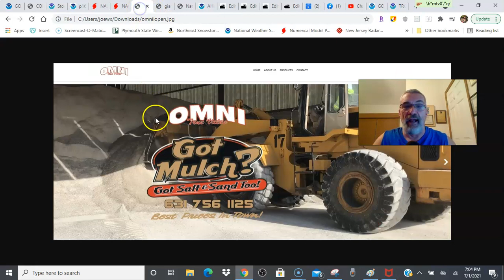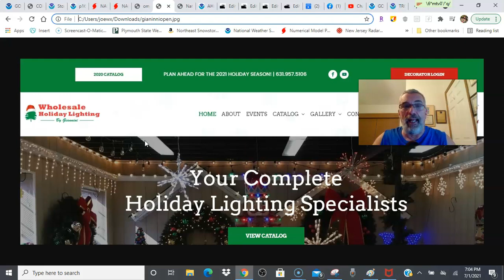Weather in 5 Thunderstorms Heavy Rain East, 4th of July Holiday Forecast, Tropical Storm Elsa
Weather in 5 A slow moving cold front and upper trough is producing heavy rain and thunderstorms across the Eastern US back to the Ohio and Tennessee Valley tonight. Showers will be scattered around the Northeast and Northern MId Atlantic Friday and to a lesser extent Saturday as the trough moves offshore. Low humidity and sunshine follow for Sunday, Warmer with sunshine on Monday. Tropical Storm Elsa is moving rapidly west northwestward to the Lesser Antilles and is forecast to cross the Caribbean Sunday and Monday, possibly reaching the Southeast Gulf of Mexico early next week.

Omni True Value Hardware has everything you need for emergency preparedness in case of a hurricane